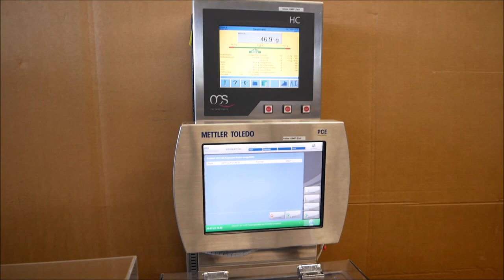OCS HC Inline checkweigher